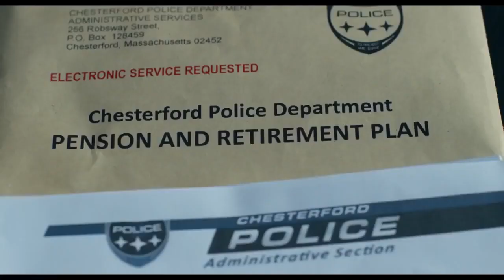211: O Grande Assalto Trailer (2018)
LINK DOWNLOAD

No longa, Cage interpreta o policial Mike Chandler que está escoltando um civil durante uma ronda normal, quando se vê diante de um assalto a banco realizado por uma equipe altamente treinada e armada.